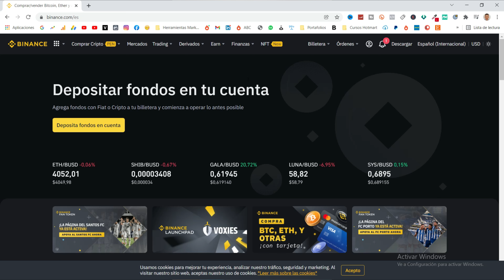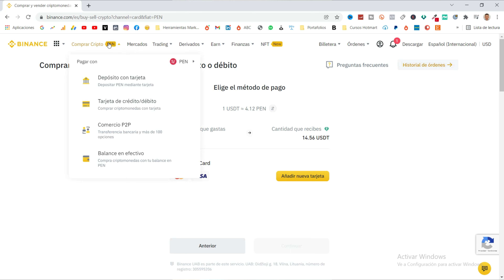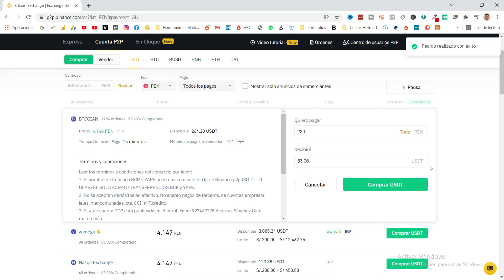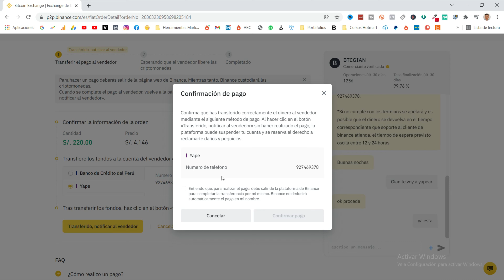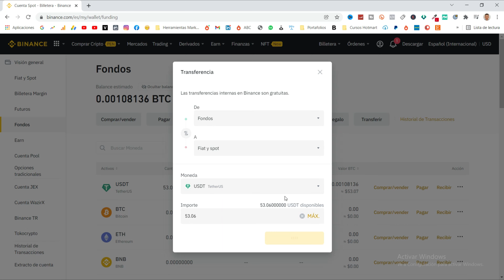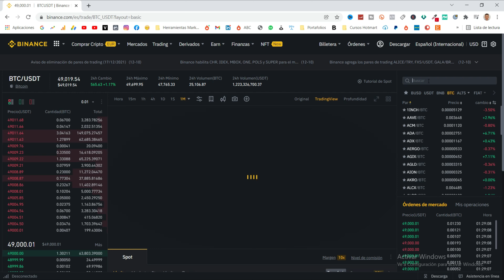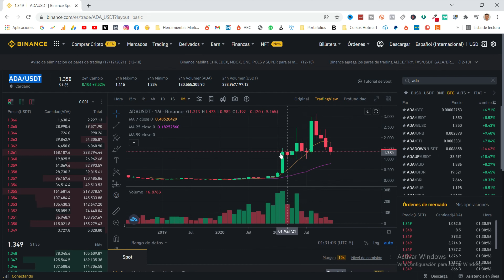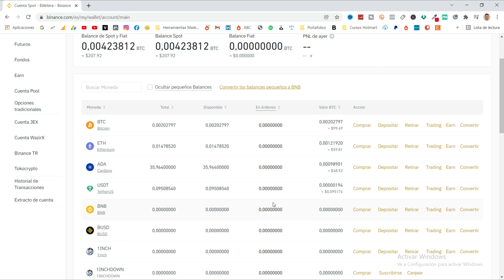💥 CÓMO COMPRAR CRIPTOMONEDAS DESDE BINANCE 2022 🤑 PERU TUTORIAL PASO A PASO 🔥 [ MÍRALO ]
Amigos en este video vamos a comprar criptomonedas desde BINANCE 2022, nuestra primera inversión, Recuerda ingresar a este Link para crear tu cuenta con 10% de regalo [Clic en Mostrar Más] 👀

💳Taller de Tarjetas de crédito 👇🏻 Gánale a los BANCOS 🏦💰

▶ ️ Mejor tarjeta de crédito para ganar dinero: https: // youtu.be/-CxPHIC6hAI

Criptomonedas - PeruBinanece